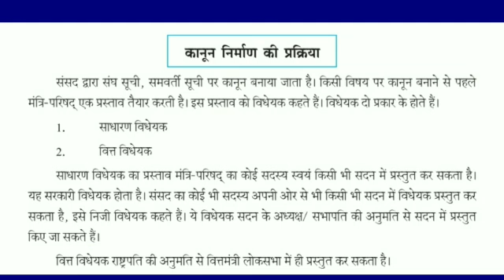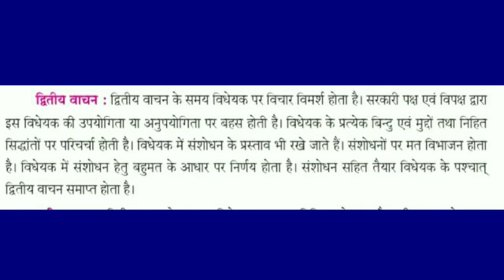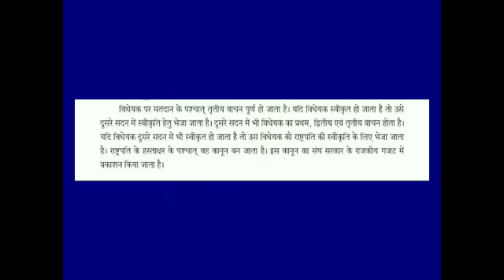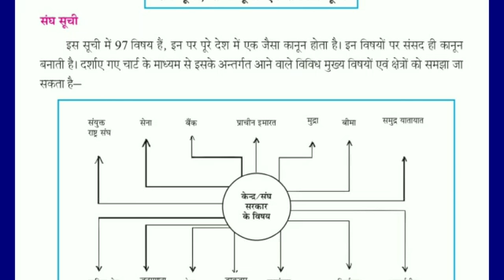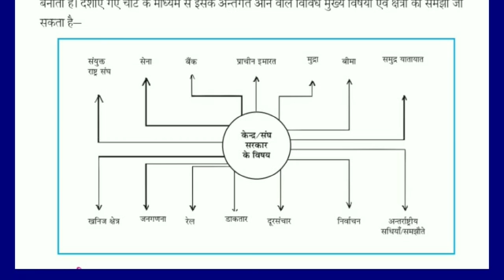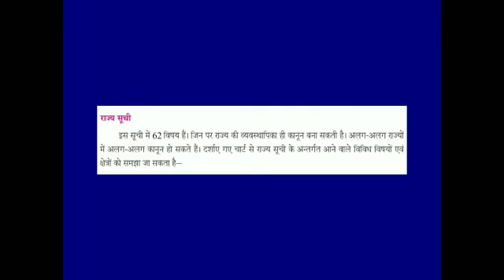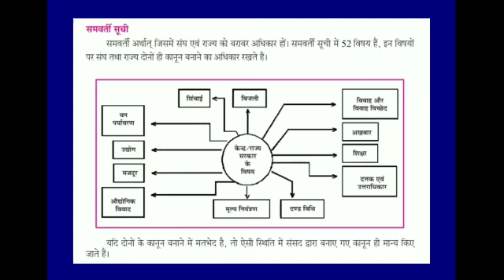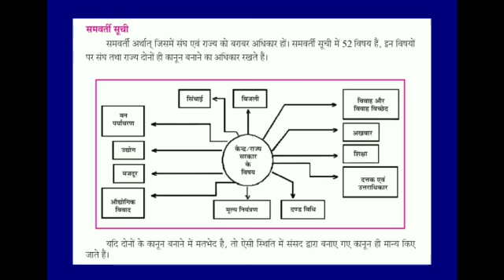केन्द्र की सरकार, Part-2, Social Science Class-7